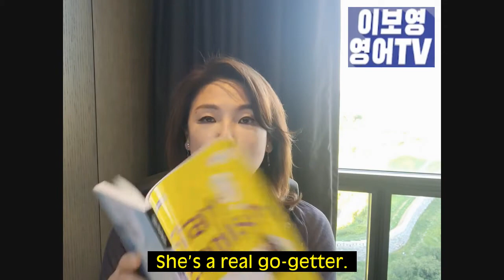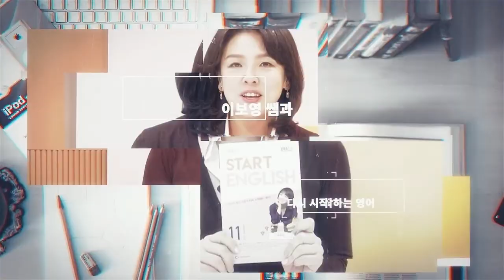[스타트잉글리시] EP176.영어 대화 주제를 선점하고 싶을 때 정말 많이 쓰는 이 표현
영어 대화를 하다가 ‘어디에서 들은 얘기가 있는데 말이야’ 라고 화제를 새로 꺼낼 때 I heard ~ 라는 패턴을 활용해서 말할 수 있어요

EBS FM 스타트 잉글리시 7월 7일 방송 내용에 덧붙여서 여러 가지 예문을 만들어보고 소리내어 말해 봅니다.